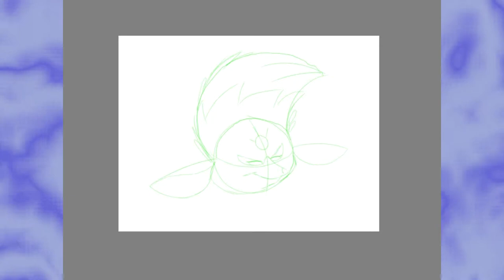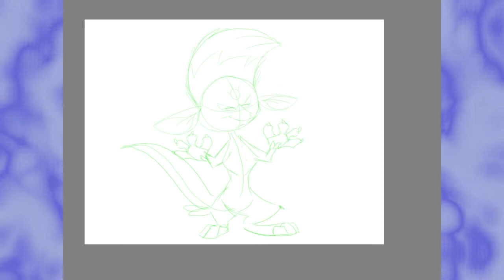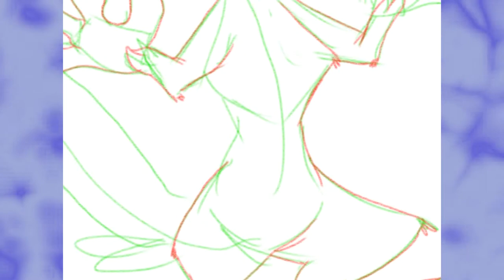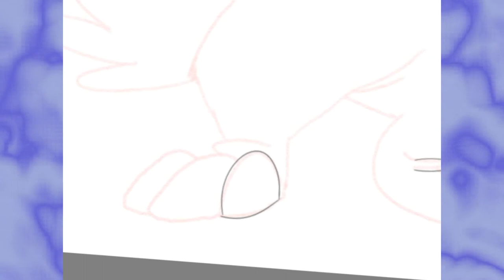Watch me Draw Weavile August 2018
A day late, but whatever...
Another Pokémon of the Week thing.